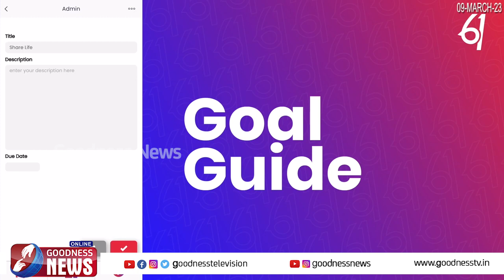ക്രിസ്തീയ വിശ്വാസം പങ്കുവെയ്ക്കാവാന്‍ പുതിയ അപ്ലിക്കേഷൻ|CATHOLIC|CHRISTIANS|FAITH|GOODNESS NEWS